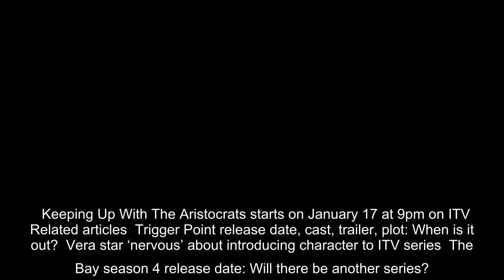Lord Ivar Mountbatten: How is Keeping Up With The Aristocrats star related to the Queen?